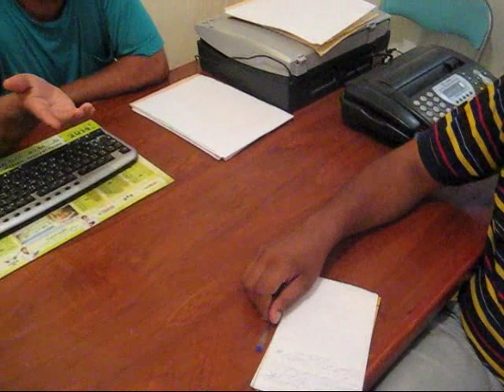تنغير : عزيز بوحاميد هداف اتحاد الرشيدية فى حوار خاص مع جديد أنفو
الحوار بتاريخ :
04/07/2014
غنجاز : مولود بوفلجة
ربورطاج : زايد جرو